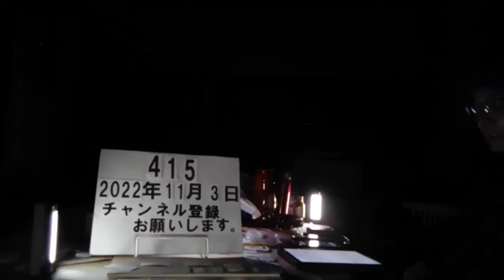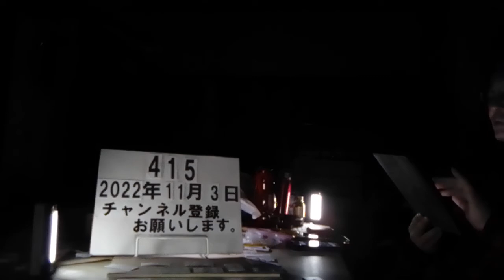＃415 集団強姦。20歳の男3人逮捕。女子大生を誘拐・監禁し性的暴行容疑。女子大学生を車で誘拐してマンションで監禁し、性的暴行を加えた。2022.11.3.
「落とし物」とウソ、女子大生を誘拐・監禁し性的暴行容疑　20歳の男3人逮捕

11/1(火) 16:24配信
京都新聞

東山署

　女子大学生を車で誘拐してマンションで監禁し、性的暴行を加えたとして、京都府警東山署は1日までに、わいせつ目的誘拐と監禁、強制性交の疑いで、福岡市と大阪市の20歳の男3人を逮捕した。 【地図】事件のあった京都市東山区はココ　 逮捕容疑は、共謀し、5月6日午前1時20分ごろ、京都市東山区の路上で女子大学生=同市=に「落とし物してますよ」とうそをついて乗用車に乗せ、伏見区のマンションに連れ込んで性的暴行し、同日午前4時ごろまで監禁した疑い。府警は3人の認否を明らかにしていない。